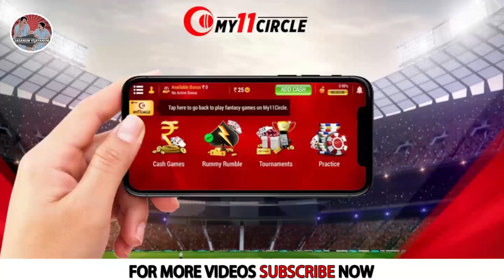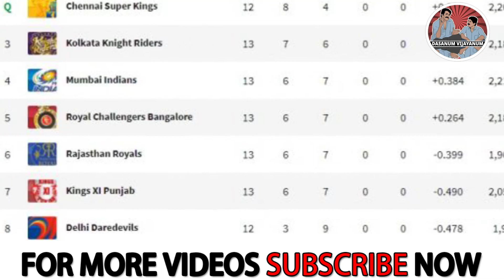ചെന്നൈ പുറത്തായിട്ടില്ല ഇപ്പോഴും സാധ്യതയേറെ... - Chances of Chennai Super Kings to reach play offs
Chances of Chennai Super Kings to reach play offs

Win Rs.1 Crore as First Prize along with 20% Cashback and 1500bonus on 1st Deposit on My11Circle App with Sourav Ganguly! Make Your Team Now